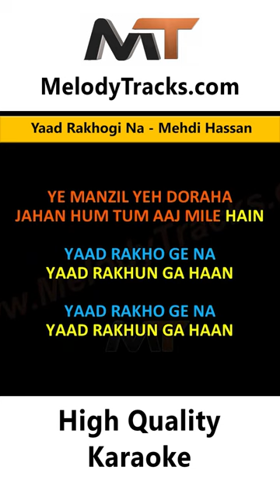Yaad Rakhogi Na Karaoke Mehdi Hassan & Mehnaz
This is a video karaoke with lyrics of the song Yaad Rakhogi Na sung by Mehdi Hassan & Mehnaz